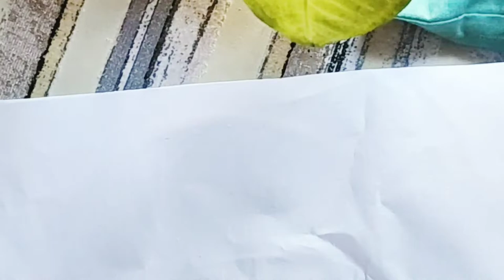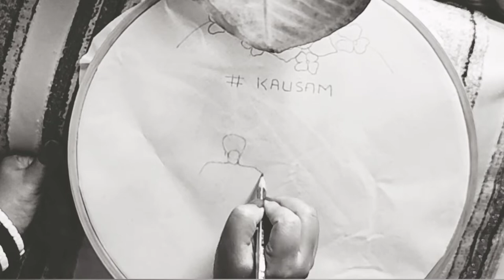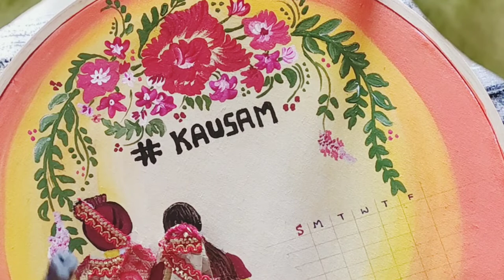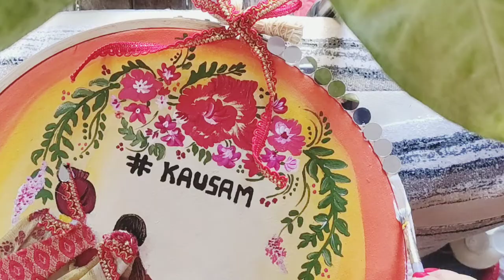Calender Embroidery hoop art tutorial for beginners. Bride and groom embroidery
Hello Everyone

This embroidery hoop art is one of the most trending crafts now on all social media.
It looks absolutely gorgeous and is very easy to create. If you buy it, it's very expensive but why to go for expensive stuffs when you can create it on your own.

Here's a detailed tutorial with tips and tricks to make this craft even more beautiful. So enjoy the video. I hope you will love the outcome.

Materials required

Embroidery hoop - 12 inch
Buckrum sheet or white cotton cloth
Acrylic colors
Fabric and colors of your choice
Lace
Small mirrors
Fevicol and hot glue

All the materials are locally available or you can check it out on Amazon.com

Happy Crafting
Love ❤️
Sampurna